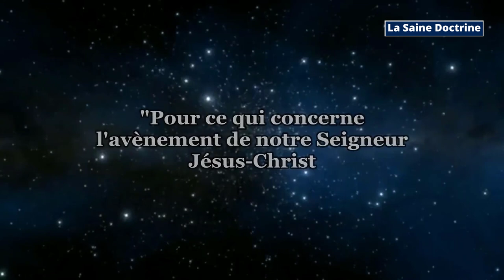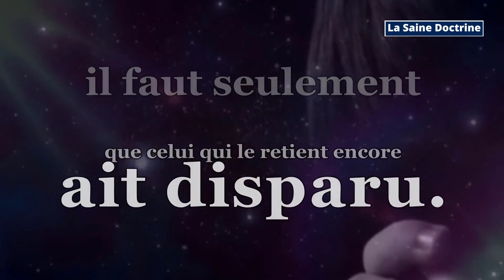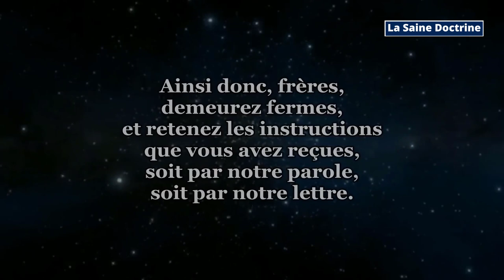2 THESSALONICIENS 2: Que personne ne vous séduise d'aucune manière;